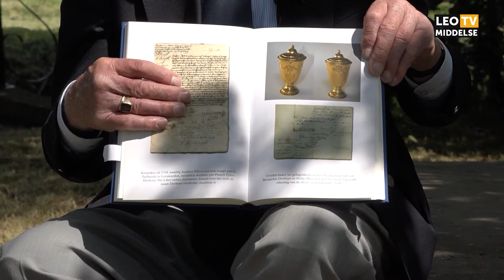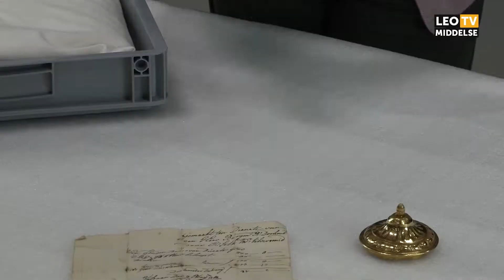Unieke gouden beker voor Fries Museum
Het Fries Museum heeft een bijzondere gouden beker in handen gekregen. De beker is zo'n 250 jaar oud en is van de familie Dorhout, een oude notabelen familie uit Leeuwarden. De beker is zo bijzonder dat hij een plek krijgt in de permanente tentoonstelling over de Friese geschiedenis.

F: Facebook.com/leomiddelse
T: @leomiddelse